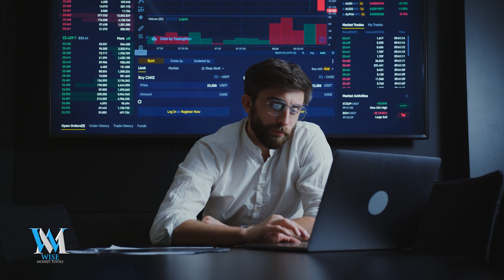Opportunities Are Coming- How To Be An Investor In Private Equity-Get Cash Flow From Rental Property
Investing in private equity can be a lucrative opportunity for those looking to diversify their portfolio and potentially earn higher returns. One way to get involved in private equity is through rental property investment.

Rental property investment can provide a steady stream of cash flow through the rent paid by tenants. It's important to carefully select properties that will be in high demand, as well as properly manage and maintain the properties to ensure their value does not depreciate.

To succeed as a rental property investor, it's important to thoroughly research the market and understand the financials of a potential investment. This includes understanding the potential rental income, as well as any potential repair and maintenance costs. It's also important to have a solid understanding of local zoning laws and regulations, as well as any potential tax implications.

Once you've identified a potential rental property investment, it's important to carefully consider how you will finance the purchase. This could include using cash, taking out a mortgage, or partnering with other investors.

As a rental property investor, it's important to continuously monitor the performance of your investment and make any necessary adjustments to maximize its potential. This could include making updates and improvements to the property, adjusting rental rates, or finding new tenants if necessary.

Rental property investment can be a lucrative opportunity for those looking to get involved in private equity. By carefully researching the market and properly managing your investment, you can potentially earn steady cash flow and see returns on your investment over time.

00:00 Introduction
00:42 Examples In Real Estate
02:01 What You Get From Us
03:31 The Advantages And Opportunities
05:08 Conclusion